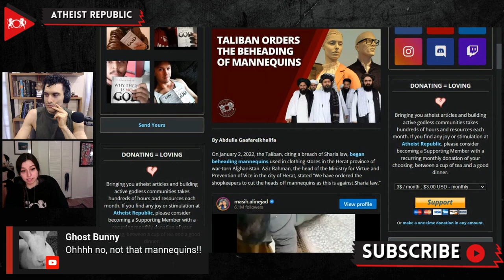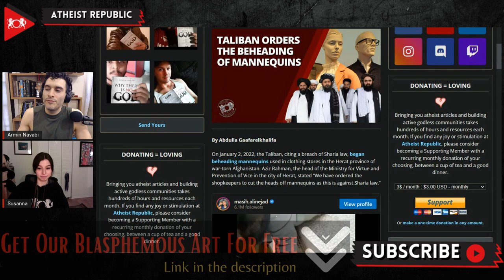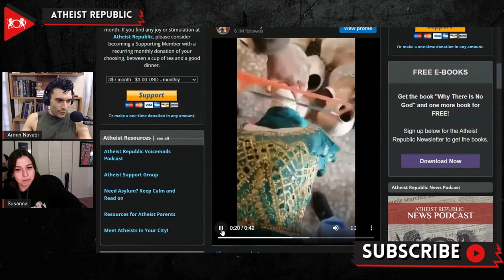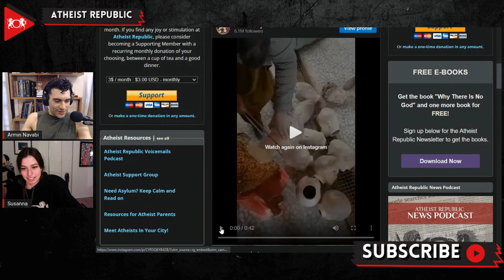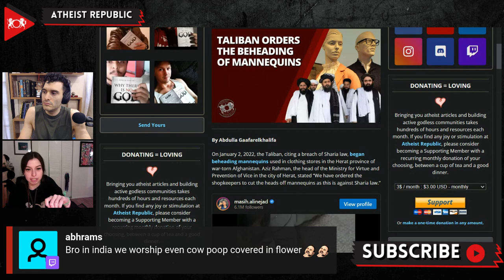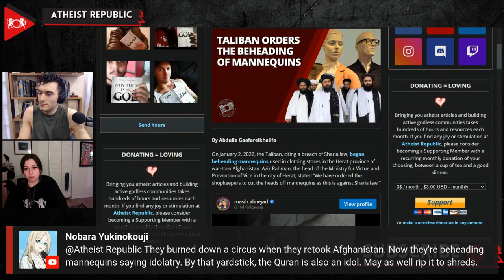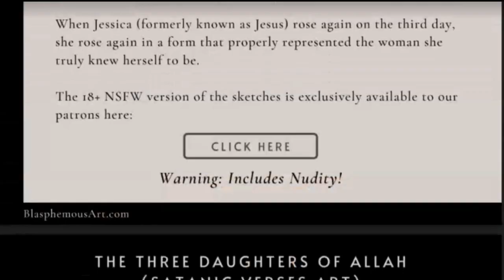Taliban Orders The Beheading Of Mannequins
On January 2nd, Aziz Rahman, the head of the Ministry for the Propagation of Virtue and Prevention of Vice in the city of Herat, ordered all shopkeepers to cut down the heads of mannequins as idolatry is considered haram, or “forbidden,” according to Sharia law. The initial plan was to remove the mannequins altogether, but many shopkeepers complained that such action would damage their businesses. Ultimately, it was decided to keep the mannequins, but get rid of their heads. Business owner, Abdul Wadood Faiz Zada, stated that the mannequins cost somewhere between $70 and $100. He thought that covering the heads would have been a better solution than cutting them off. The Ministry countered such an idea by stating, “If they just cover the head or hide the entire mannequin, the angel of Allah will not enter their shop or house and bless them.”

Source:
Location: Afghanistan